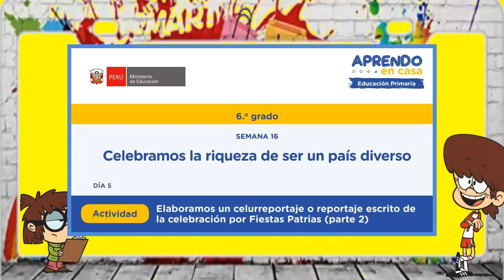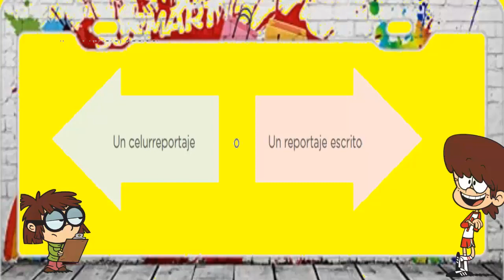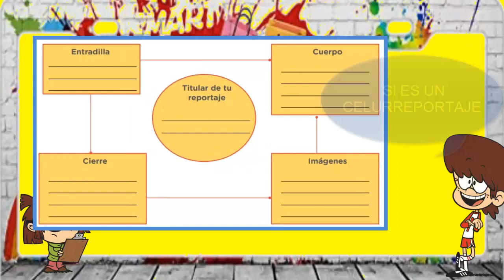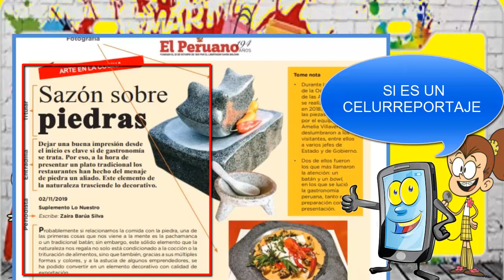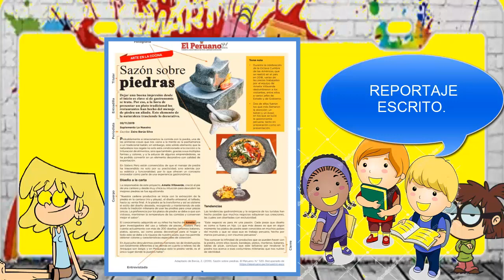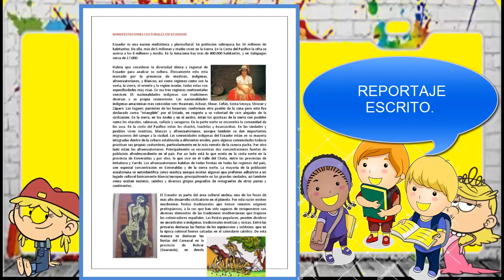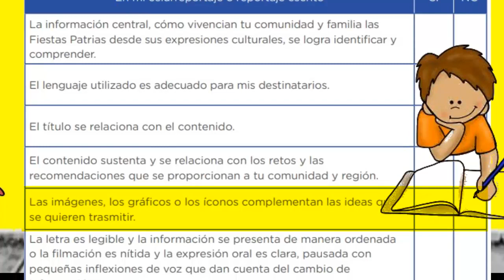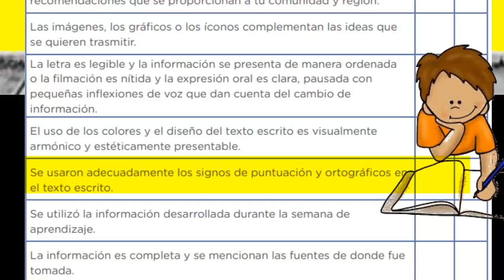6° /Elaboramos un celurreportaje o reportaje escrito de la celebración por Fiestas Patrias (parte 2)